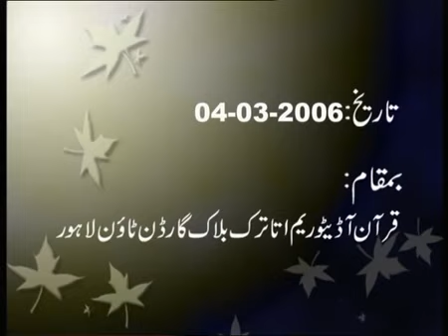Al' Widaai Khitaab Dr Israr Ahmed رحمہ اللہ Ke Dil Ki Bat Zindgi Aur Moat Ki Asal Haqeeqat